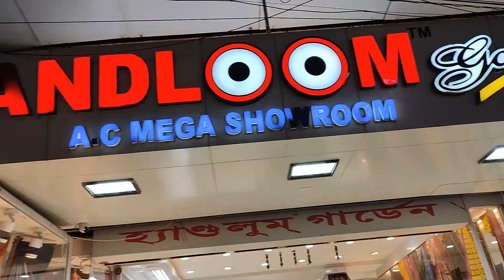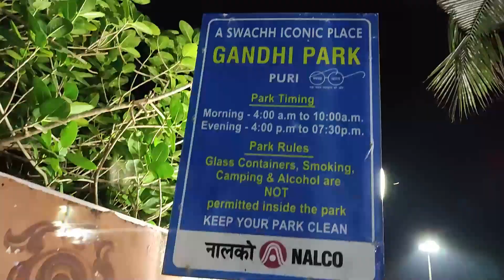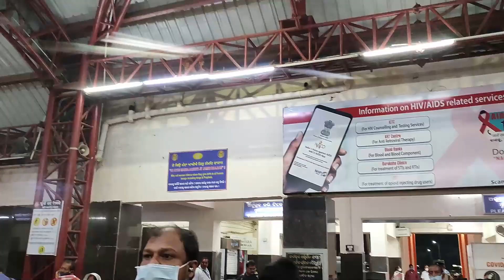PURI Vlog November 2021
Me and my mom went to Puri last November. We had a very short trip in the Sea beach, Chilka Lake and the temples around there.
We did visit the Jagannath Temple but camera wasn't allowed.